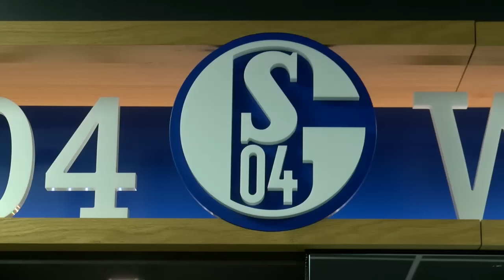Dank Schalke Bonus: Meet & Greet mit Benedikt Höwedes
Für fünf Schalke-Bonus-Mitglieder und deren Begleitung ging zuletzt ein Traum in Erfüllung. Denn sie trafen Kapitän Benedikt Höwedes. Und das nicht irgendwo - sondern im Allerheiligsten der VELTINS-Arena. Der Weltmeister hieß die glücklichen Sieger des „Meet the Captain“-Gewinnspiels von Schalke Bonus in der Heimkabine der VELTINS-Arena willkommen.